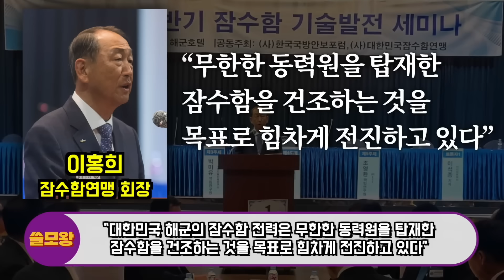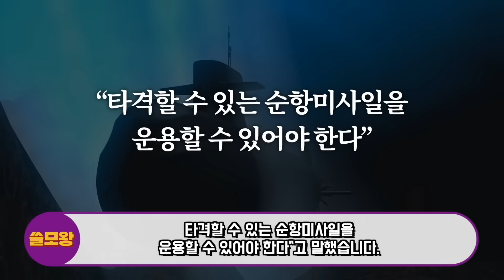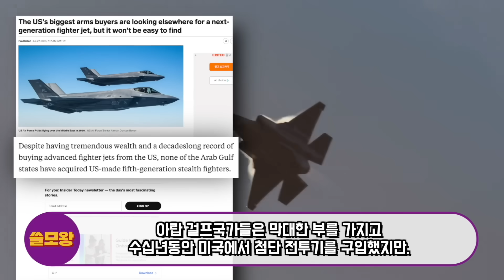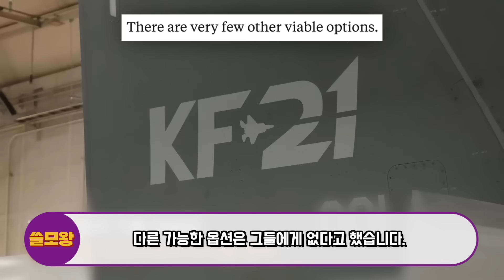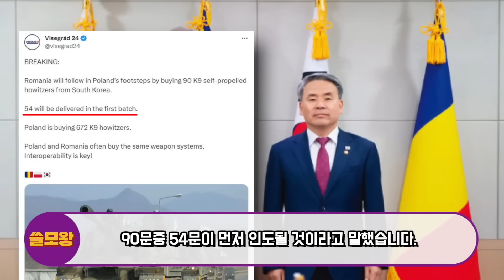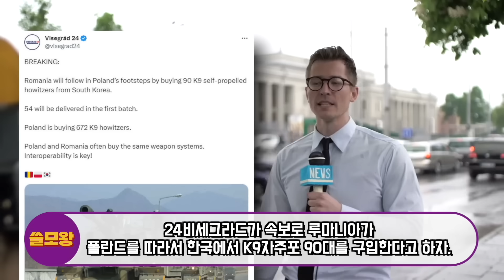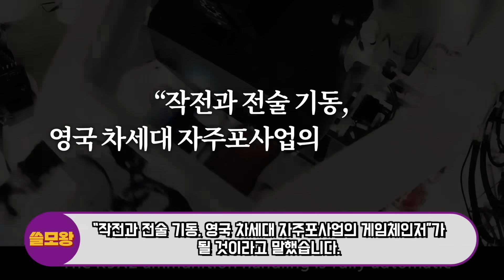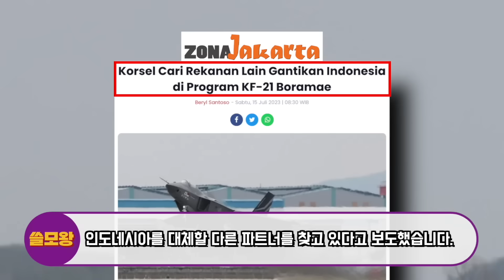“한국 방산 명성 듣고 줄선 국가들” 한국무기 불평하더니 대반전, 한국 ‘게임체인저’ 무기 폭풍배송 시작